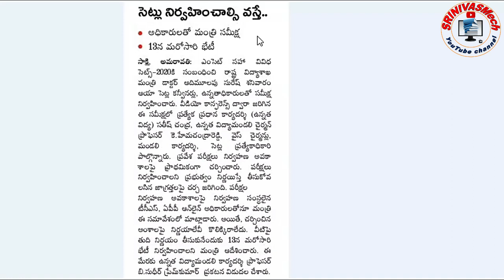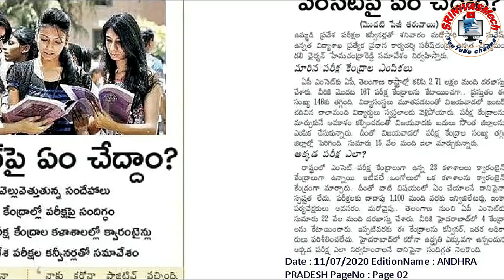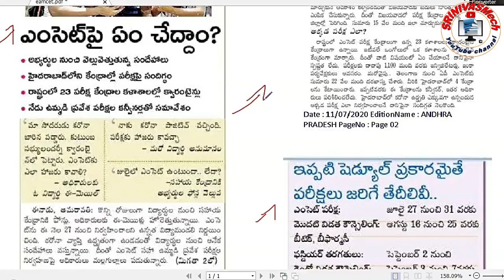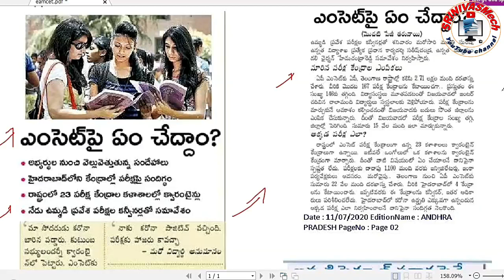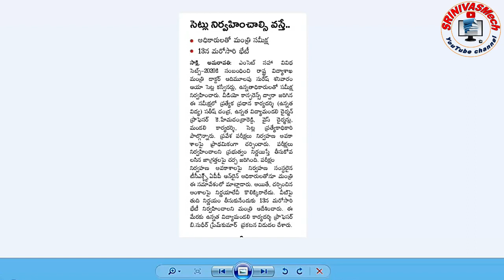AP entrance exams today Update for Eamcet, PGECET & more for all aspirants by SRINIVASMech